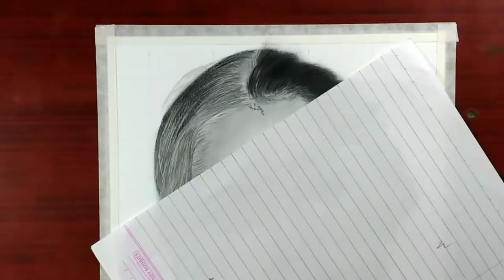Drawing Kiara Advani with pencils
Hey guys, I hope you liked my video.

Your Queries!

how to draw kiara advani easy step by step
vk artbox,sourav joshi
kiara advani easy sketch
kiara advani easy drawing
drawing tutorials